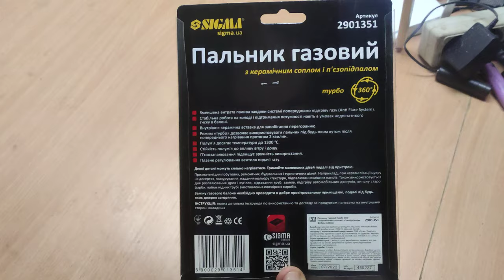@ газовая горелка SIGMA model:2901351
КАНАЛ ДЛЯ існуваня ПОТРЕБУЄ ВАШОЙ ПІТРИМКИ ДАЖЕ НЕ ВЕЛИКІ СУМИ ДУЖЕ ПОМОГАЮТЬ КАНАЛУ РОЗВИВАЦЯ
                                                                                              ДЯКУЮ  ВСІМ ХТО ПРИНИМАЄ УЧАСТЬ В ПІТРИМЦІ КАНАЛУ !!!
WebMany:
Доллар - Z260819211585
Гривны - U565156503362